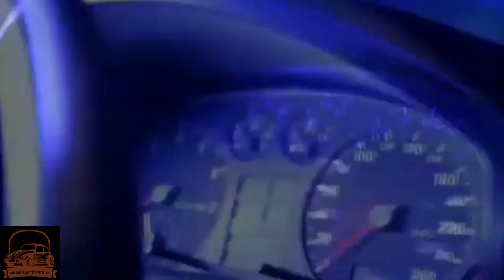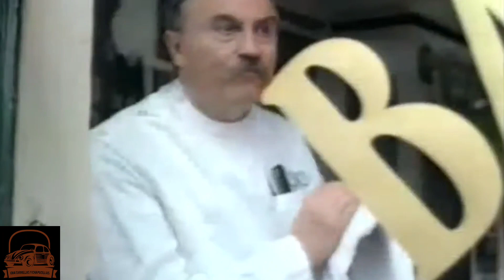🚗🚗 AUDI A4 B5, en 3 miNUTOS 🚗🚗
✅ Algunos datos del Audi A4 b5.